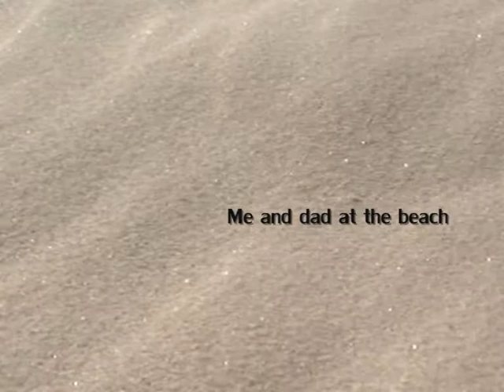Nairn Beach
Nairn Beach to the music of Steve Jablonsky.
this was from last summer. :-)